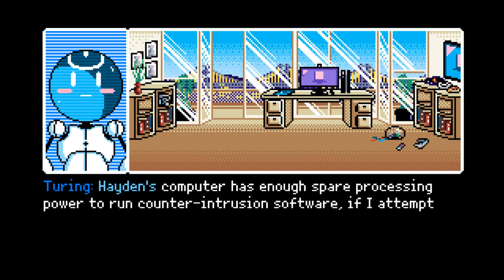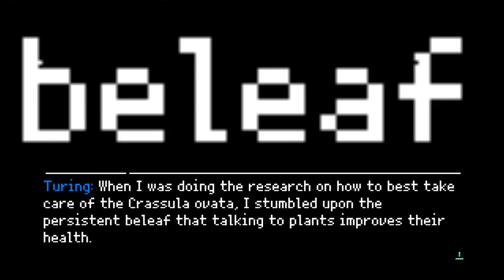Ryan plays 2064: ROM (Patch)! Part 1- OLD FRIENDS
time to replay ROM with the newest patches installed!